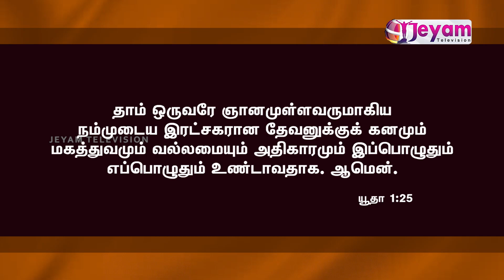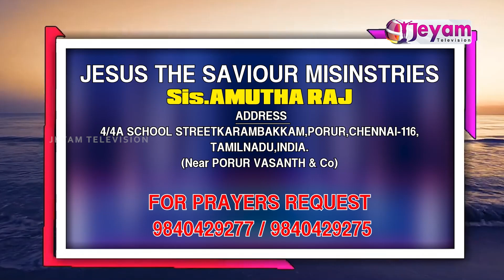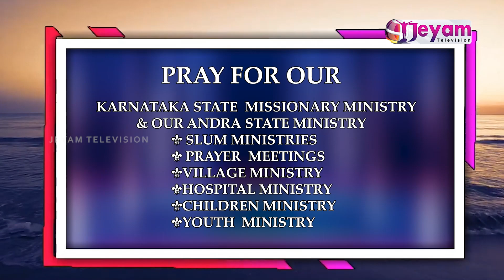Epi-118 | இரட்சிப்பின் ஆசீர்வாதம் | Sis.Amutha Raj | Jesus The Saviour Mininstries | Jeyam Tv